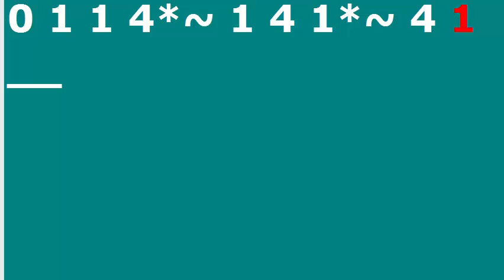2 3 Finger Pattern 3 Quarter Notes Bass